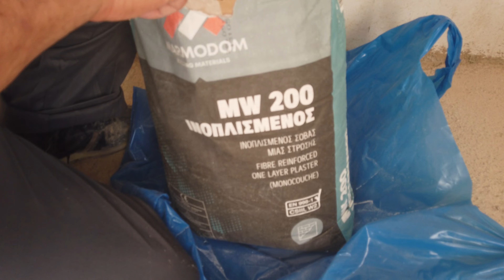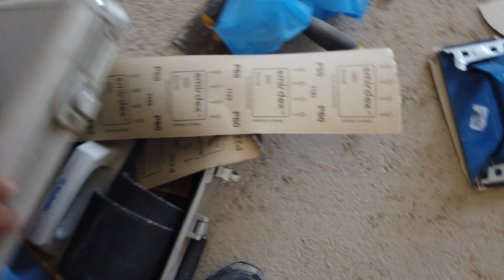Σπατουλαρισμα τοίχου απλά και εύκολα //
Αγαπητοί φίλοι, αν σας άρεσε αυτό το βίντεο, μπορείτε να βοηθήσετε στην ανάπτυξη του καναλιού:
Ψηφίστε το βίντεο! 👍 - Θα είμαι πολύ ευχαριστημένος με αυτό και θα βοηθήσει στην ανάπτυξη του καναλιού.
Σας ευχαριστώ πολύ για το χρόνο σας